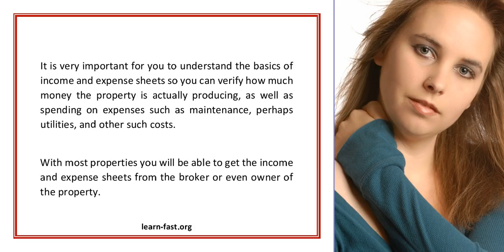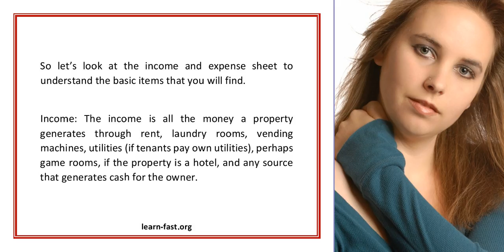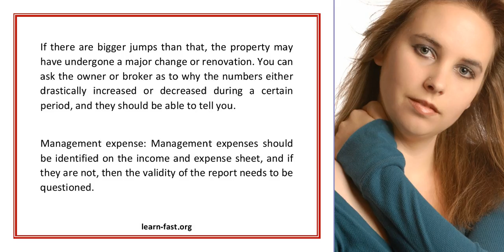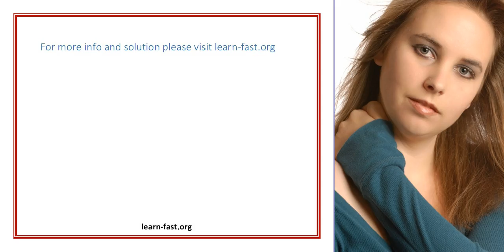Learn The Basics Of Income And Expense Statements